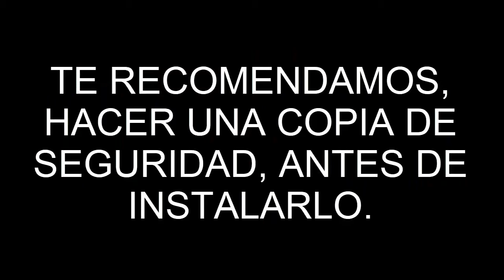✅Mod Gta sa 𝐉𝐮𝐭𝐬𝐮 𝐑𝐚𝐬𝐞𝐧𝐠𝐚𝐧 𝐯𝟏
como instalar cleo mods en gta san andreas para pc, aquí les dejo el link.

El que Instales un Mod, no significa que ala primera te funcionara como tu quieres, en veces, tienes que instalarlo más de 2 veces. (Lo digo como experiencia, ya que tu también la iras adquiriendo.)

PERO PRIMERO HAZ COPIA DE SEGURIDAD, YA QUE SE DAÑARA TU GTA SAN ANDREAS.

ARCHIVOS NECESARIOS.